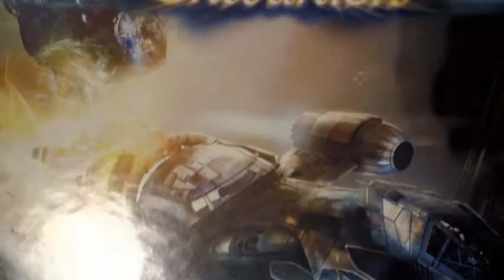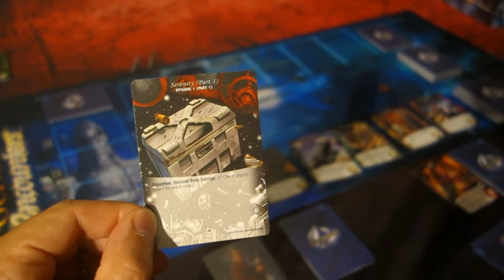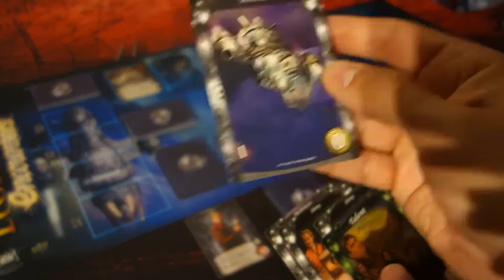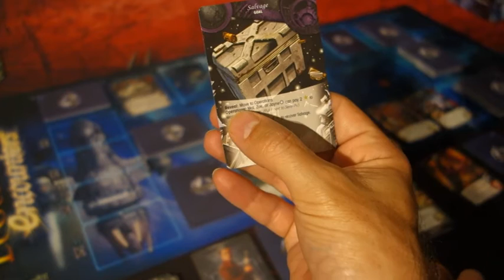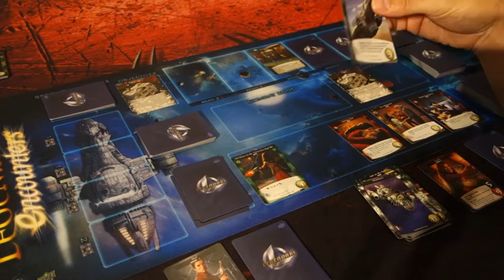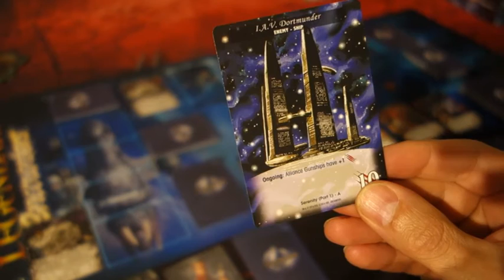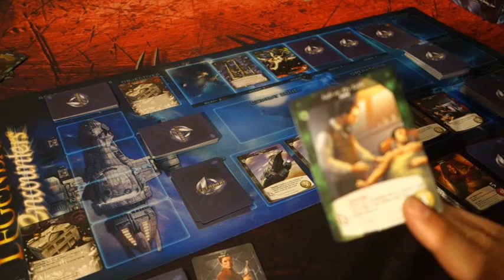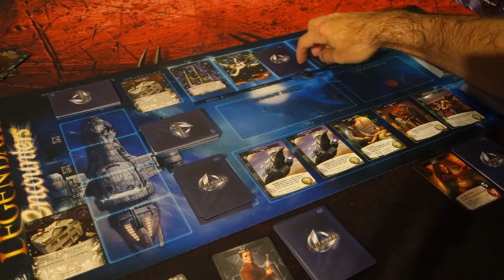Présentation de Legendary Encounters : Firefly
Présentation et première partie de Legendary Encounters : Firefly